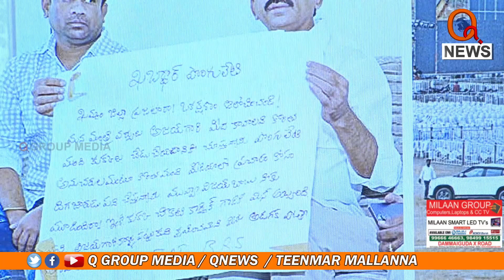ఇదా లుచ్చా రాజకీయం Teenmarmallanna I Shanarthi Telangana e-paper